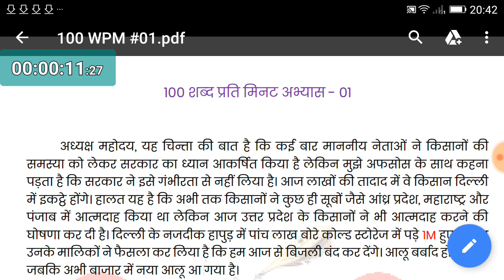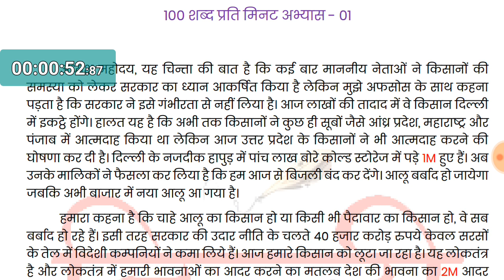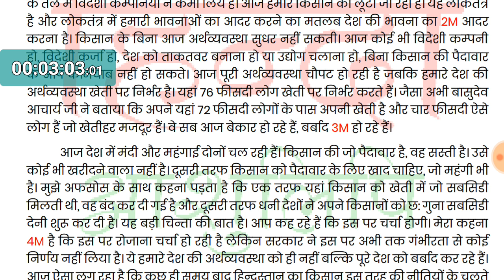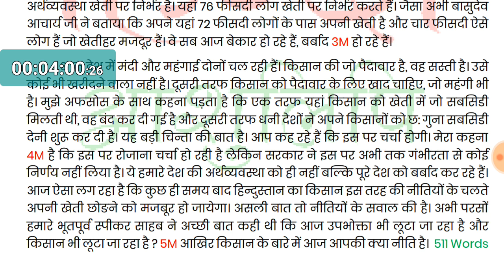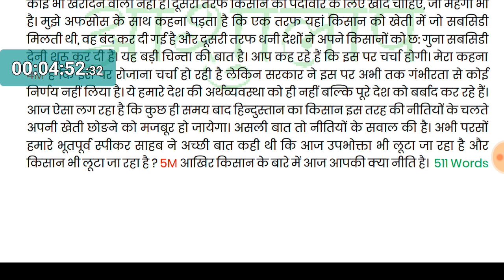#57, 100 wpm Editorial dictation by Anchal...